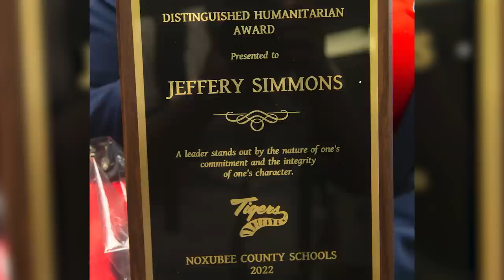Part One | The Foundation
The Foundation is a series that focuses on the importance of Training Camp and how players progress through it.